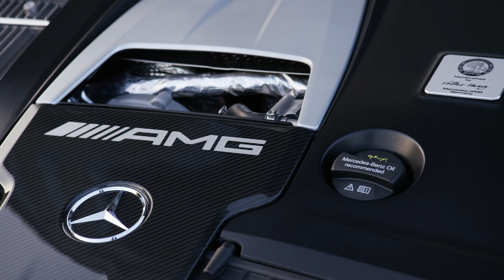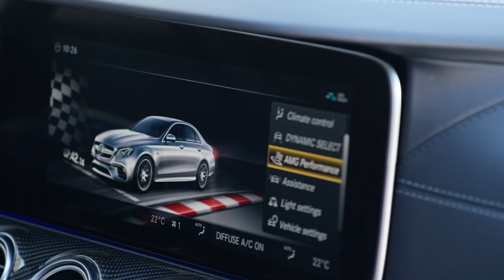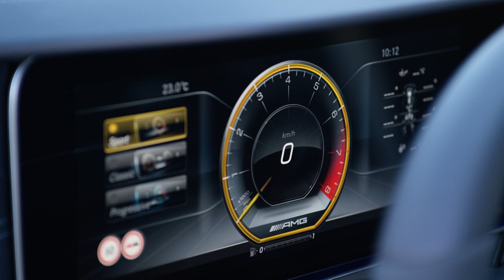2017 Mercedes-AMG E63 S at the track - design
The versatile AMG 4.0-litre twin-turbo V8 engine in the E 63 S 4MATIC+ takes peak performance to a new level at 450 kW (612 hp). Maximum torque attains a new best value of 850 Nm. It is available over a broad engine speed range of 2500 to 4500 rpm and so provides a feeling of effortless superiority in every accelerator pedal position.

A sprint from zero to 100 km/h is absolved in 3.4 seconds, and this dynamic acceleration only ends at the governed top speed of 250 km/h (with AMG Driver's package: 300 km/h). The E 63 4MATIC+ is rated at 420 kW (571 hp) and has 750 Nm of torque. This variant accelerates to 100 km/h in 3.5 seconds.